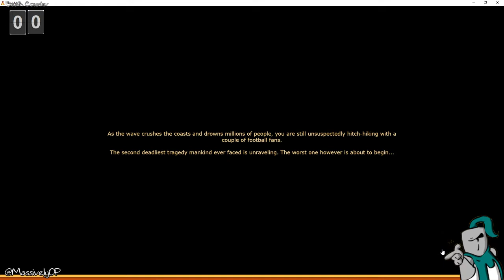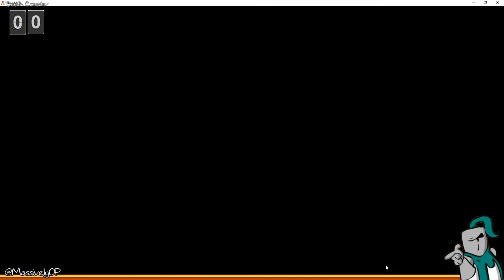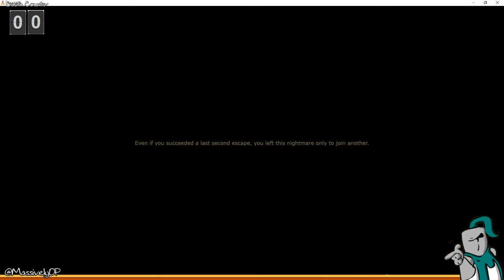Dead Maze with MJ: Begin the zombie apocalypse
MJ jumps into the beta for this cooperative zombie survival flick ... er, game.